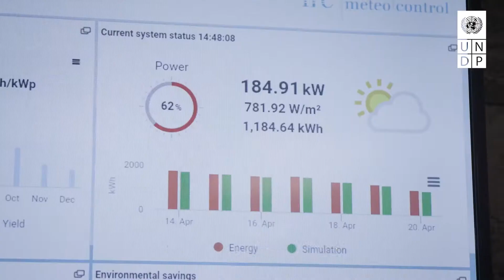Gemayel Freres goes solar!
ClimateAction is at the core of our development solutions in Lebanon.

The photovoltaic system installed at Gemayel Freres with UNDP and
the European Union's support provides the factory with 300 kWp & and reduces carbon emissions by 300 tons a year.